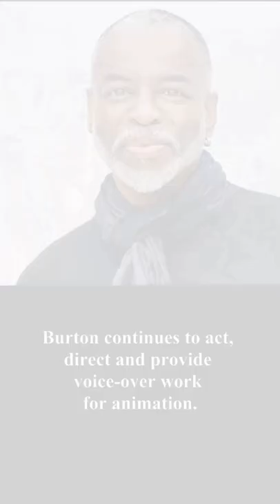February 16th Black Fact!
Today's Black Fact: LeVar Burton was born today in 1957. Burton hosted the PBS series Reading Rainbow and starred as Geordi La Forge in Star Trek: The Next Generation and Kunta Kinte in Roots.

Source: The Wrap, NY1.com